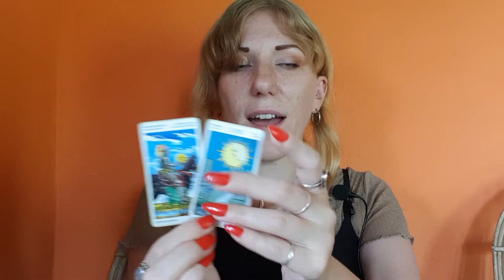LIBRA June Eclipse Tarot & Horoscope 7 - 13 June 2021